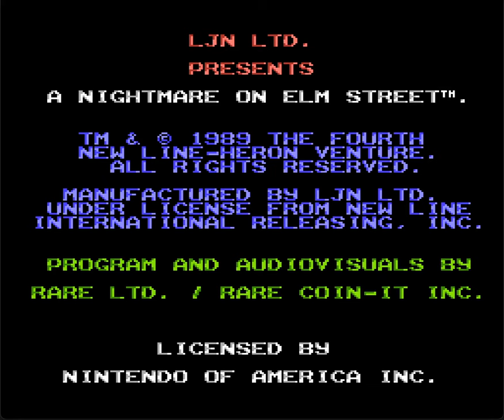A Nightmare on Elm Street (NES) Gameplay I True Nightmare came to life I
Freddy has come to invade our dreams, and tried to kill us. We play this game, and it sucked a lot. That's all.